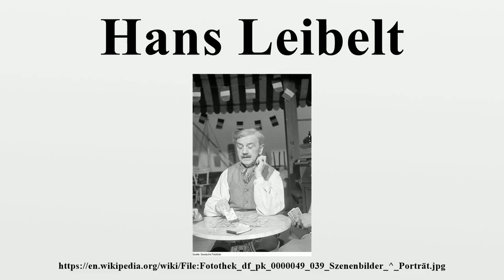Hans Leibelt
Hans Leibelt (March 11, 1885, Leipzig–December 3, 1974, Munich, Germany) was a German film actor.

Image-Copyright-Info
Image-Copyright-Info